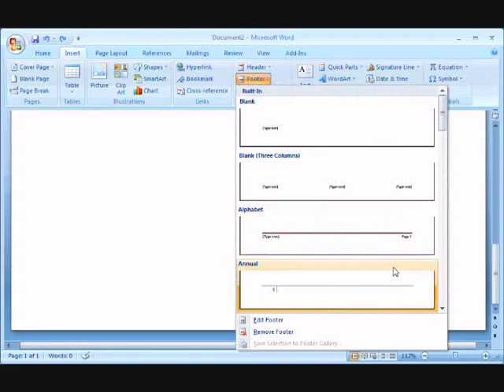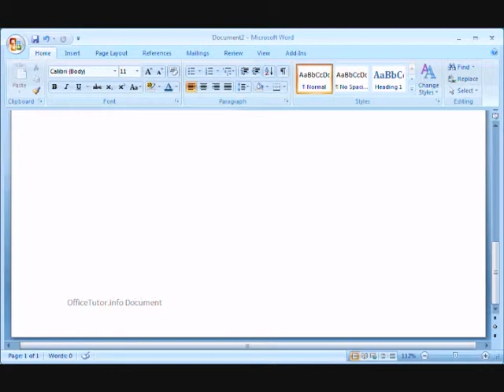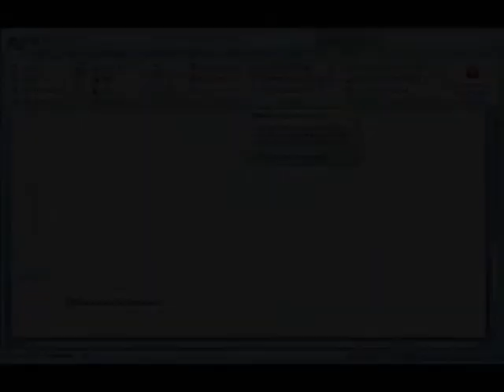OfficeTutor.info: Word 2007 Insert or Edit Footer